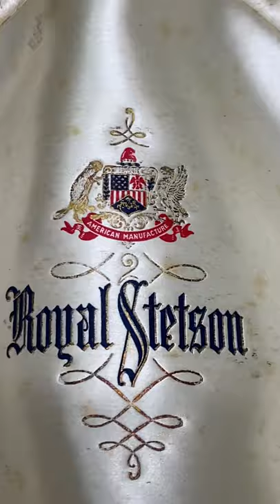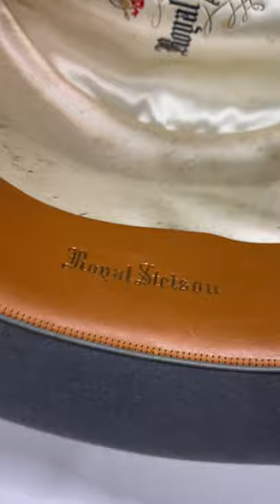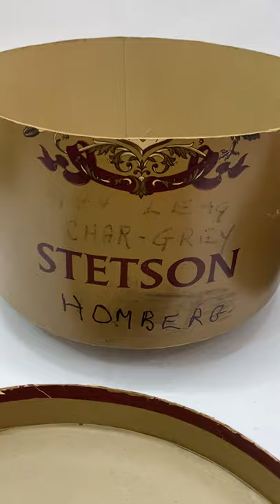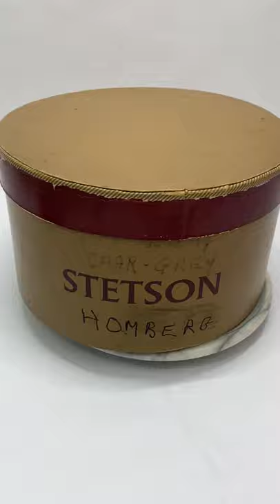Vintage Royal Stetson Homberg Char-Grey 7 1/14 Designed for Youngs of New York. AMAZING!